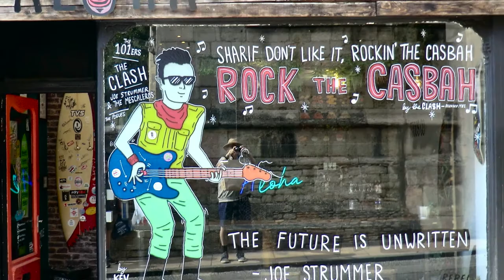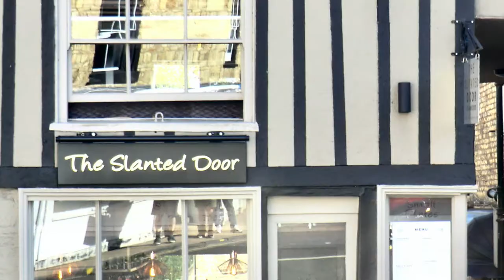SCENES OF STAMFORD - A SHORT HD VIDEO BY TONY SMITH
Local author and historian Tony Smith presents a short video slideshow of a day trip to historic Stamford in Lincolnshire in August, 2022. I do not hold the copyright to the music. Check out Tony's nostalgic Facebook page about his home town of Kettering